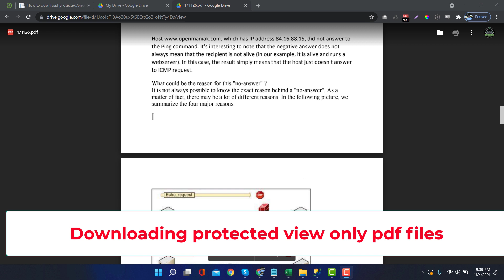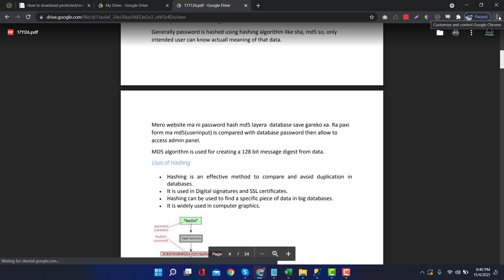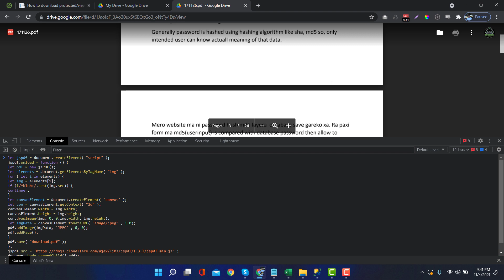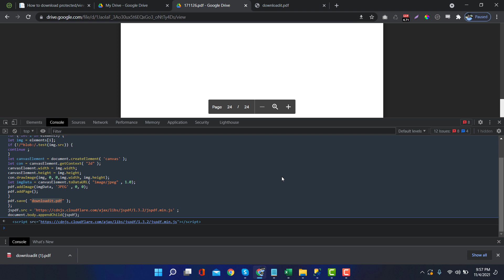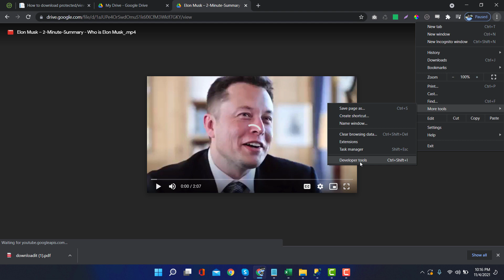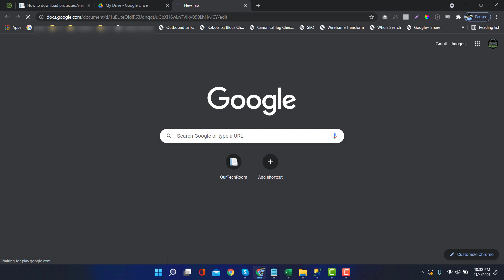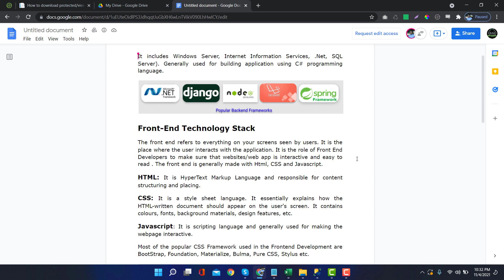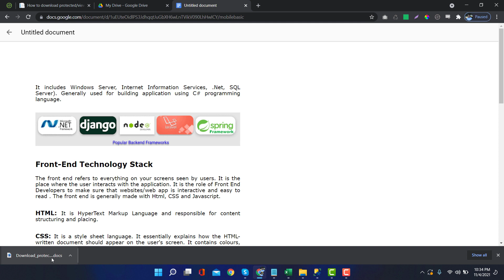How to download protected/view only pdf/video/docs files from google drive ?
PLEASE NOTE :
1. USE FIREFOX.
2. It doesnot work in Chromium based browser like Chrome and Edge.

Sometimes you may be required to force download protected view only pdf/video/files from google drive.

Timecode:
0:00 - Introduction
0:50 - Download protected view only pdf files from google drive.
3:57 - Download protected view only video files from google drive
6:09 - Download protected view only google docs from google drive

PLEASE NOTE :
1. USE FIREFOX.
2. It doesnot work in Chromium based browser like Chrome and Edge.

Thanks